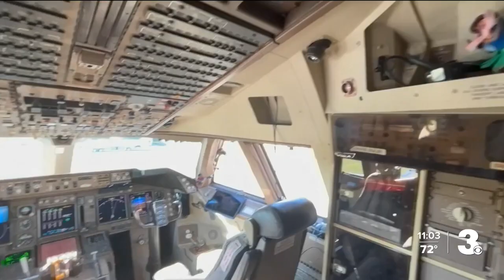NASA considers workforce, research funding cuts in newest budget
A budget plan from the White House has proposed significant cuts to the NASA Langley Research Center.

The proposal includes cutting nearly 700 employees and impacts to research in things like aeronautics and earth science. If approved, more than $40 million in aeroscience funding, and $240 million in earth science research funding would be slashed, along with a slew of other cuts. "With a leaner budget across all of government, we are all taking a closer look at how we work, where we invest, and how we adjust our methods to accomplish our mission," NASA Administrator Janet E. Petro wrote.